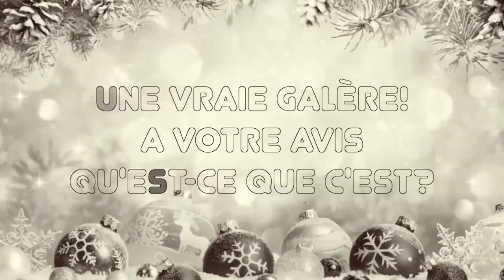ÉPISODE 38_1ER NOËL DE NOTRE FILS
Le  1ER Noël de NOTRE FILS, ce fut magique, drôle et pleins d'émotions.
Épisode 38 n'hésitez pas à jeter un oeil sur notre chaine vous avez tous les épisodes.

 ACTIVER LA CLOCHE 👉🏻 🔔 pour ne rien rater

🎥 Si vous avez raté NOS DERNIÈRES VIDEOS:

-  "EPISODE 37" NOS 1ER PAS EN TANT QUE PARENTS

00:00 Introduction
00:49 ANNIVERSAIRE LOÜKA
02:29 LA DÉCO DE NOËL
04:40 LE SAPIN : LA GALÈRE
06:31 NOTRE QUOTIDIEN AVEC BÉBÉ LOÜKA
09:17 24 DÉCEMBRE AU MATIN
11:00 25 DÉCEMBRE ON SE PRÉPARE C'EST LE RUSH
11:53 ARRIVÉE DE LA FAMILLE
14:55 LE CACHE CACHE DE BÉBÉ KIARA
17:59 FIN DE JOURNÉE

👊🏻Production et réalisation 👊🏻
👉🏻 Vidéo écrite et réalisée par Shanna et Jonathan
👉🏻 Montage : un mec une meuf
👉🏻 Logiciel montage : Finlacut pro
👉🏻 Vignette réalisée sur : Canva
👉🏻 Filmé : à l'Iphone 12 Pro Max

 Restez connectés les prochains épisodes arrivent VITE 🙏🏻